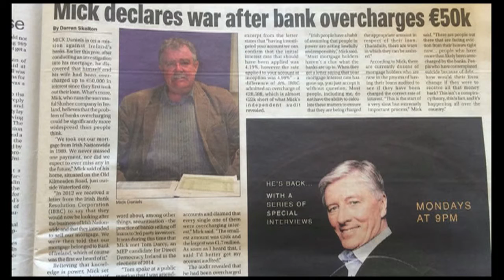Tom Darcy on Ritchie Allen Show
Author of the explosive new book Waiting for the Sheriff on the Ritchie Allen show